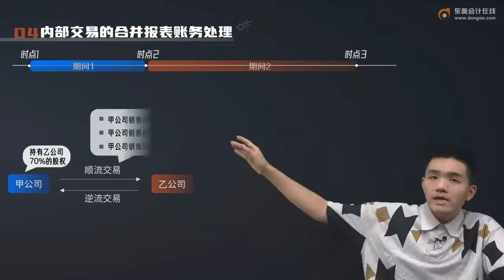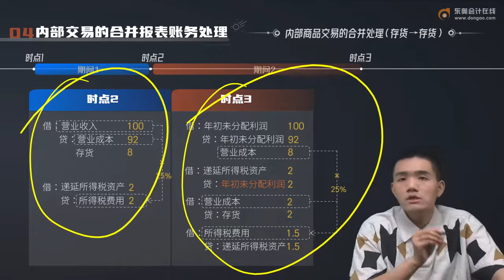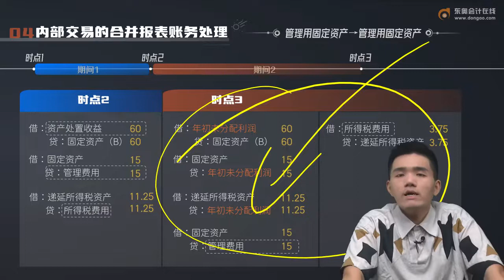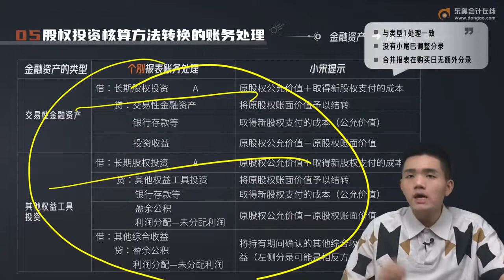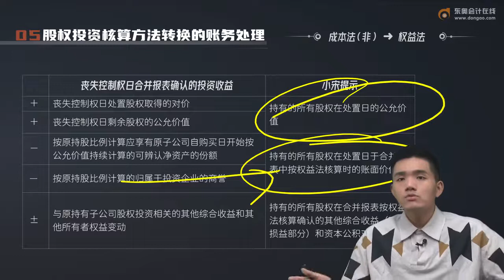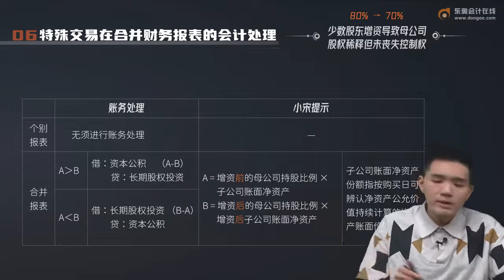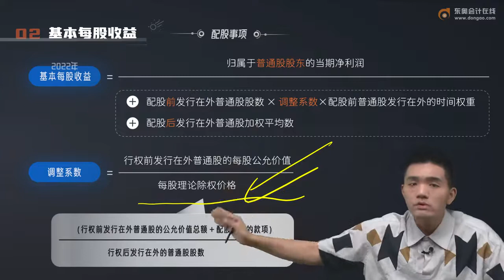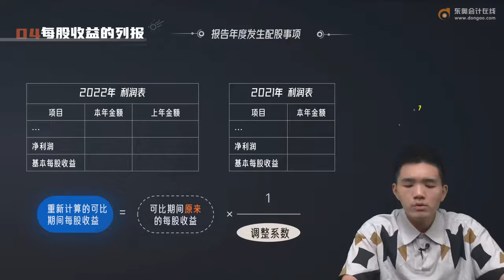2022 CPA 会计 宋朝儒 基础班第118讲 合并财务报表（2），每股收益